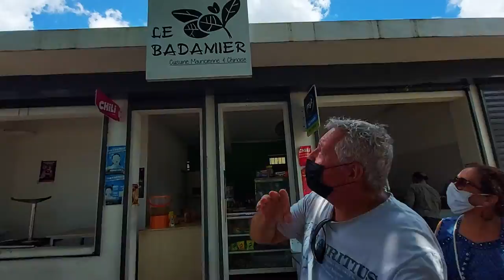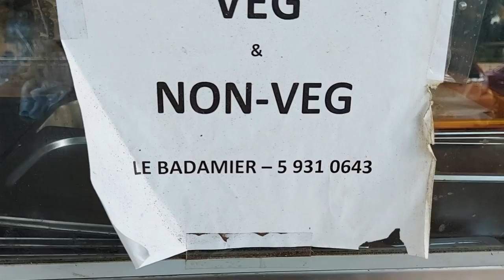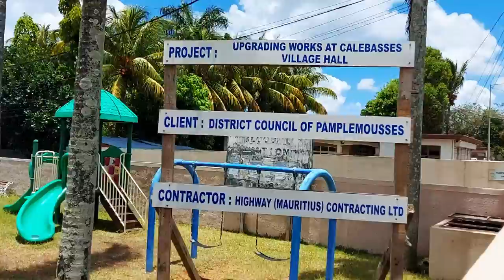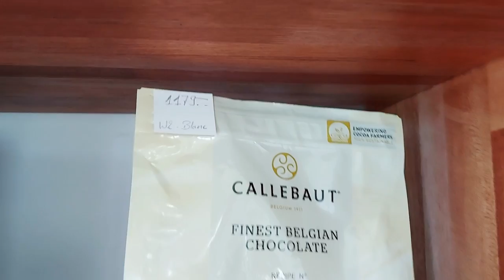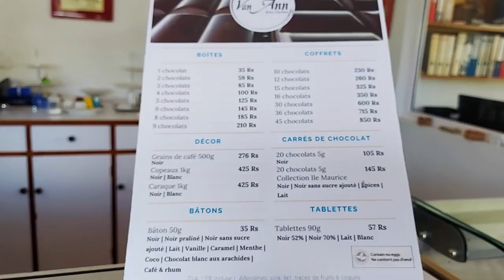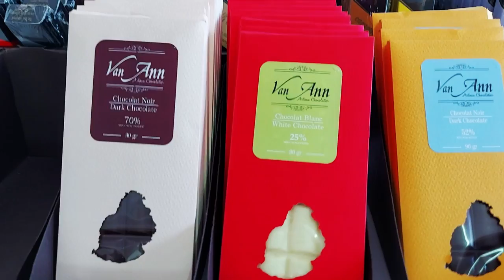Shopping, eating and chocolate in Calebasses Mauritius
Calebasses is a great little detour if you are visiting Pamplemousses gardens.  You will find delicious street food with easy parking and Van Ann's chocolates.  Do stop in at the Good Shop where you can find pre-loved clothing and can donate your unwanted items all for a good cause.

We are saving up to get a drone, so we can show you more from the places we visit. Help the cause by buying a coffee.

0:00 Good start
2:00 Fish vindaya
5:14 there's the chili
7:43 The Good Shop
10:21 Cheaper than Goodlands Market
15:18 A wheel of chocolate
19:16 The escape from the Pamplemousses botanical gardens